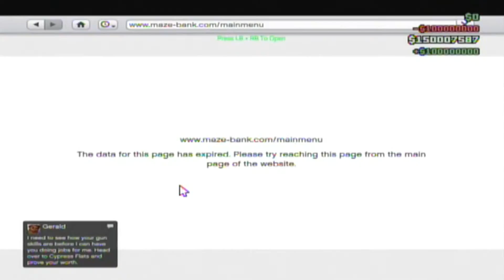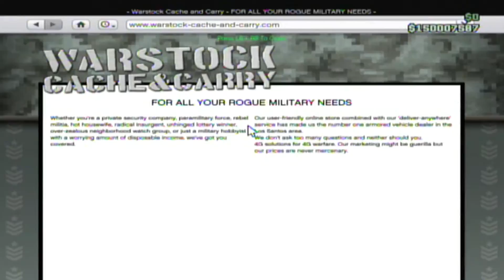GTA 5 Money Lobby Free, 1 15, TU16